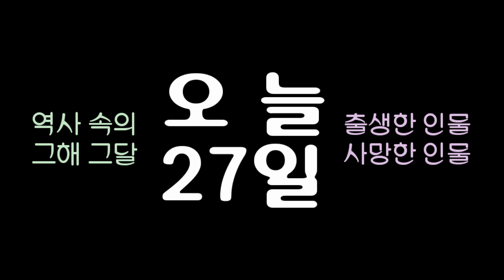역사 속의 오늘, 1858 미국 26대 대통령 '루스벨트' 출생